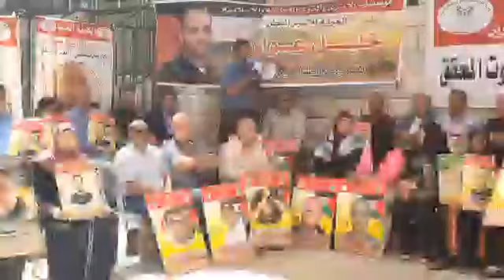هدم في بلدة العيساوية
قوات الاحتلال تهدم قاعة في بلدة العيساوية شمال شرق القدس المحتلة، قبل قليل